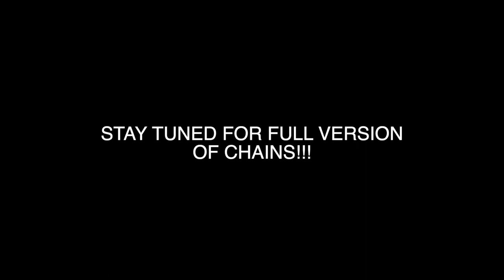A TRIP DOWN MEMORY LANE!!!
Make sure to check out Reecerz.E's channel!

STAY SAFE!!!